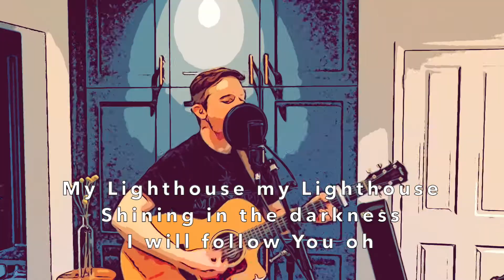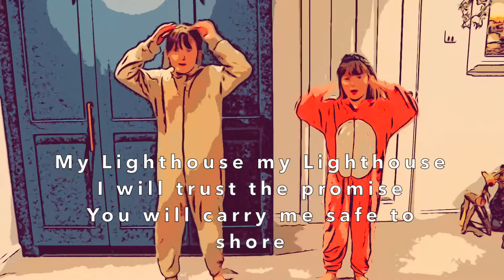My Lighthouse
Written by Rend Collective performed by Matt Wise